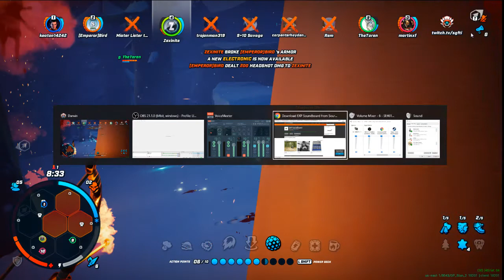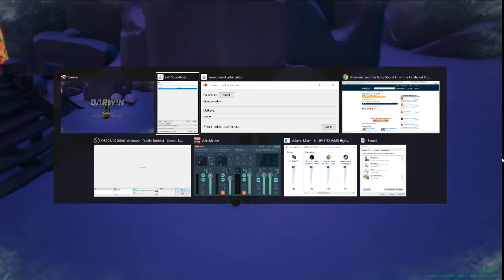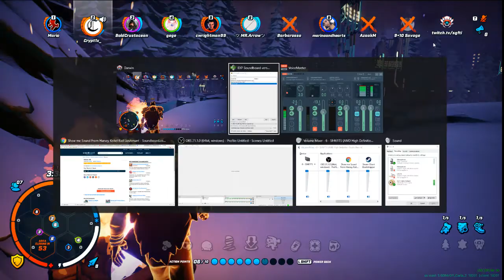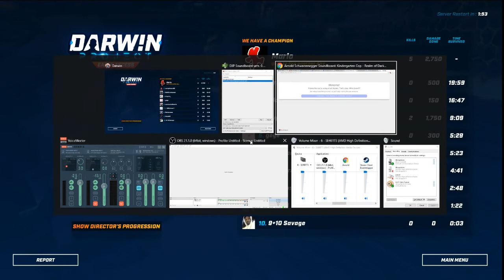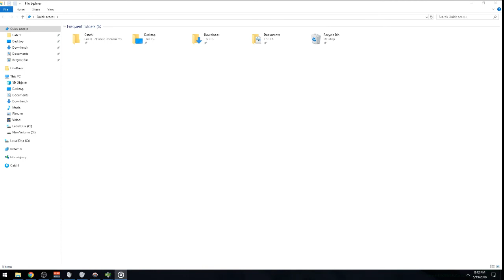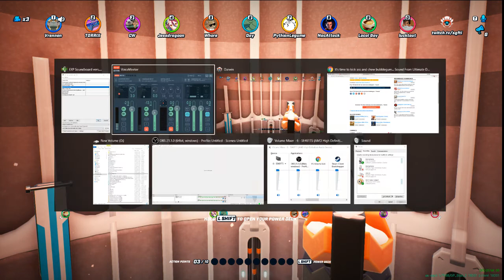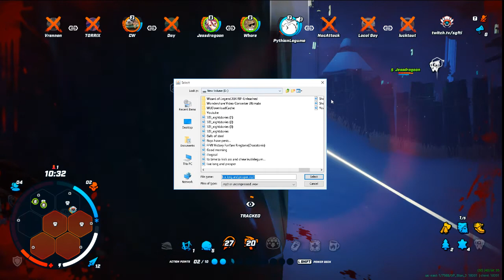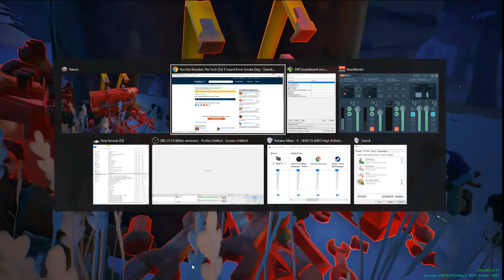Darwin Project - Episode 9